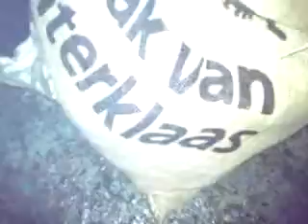Jungelize 5 @ Piratenbar